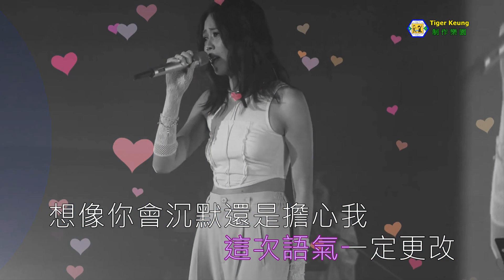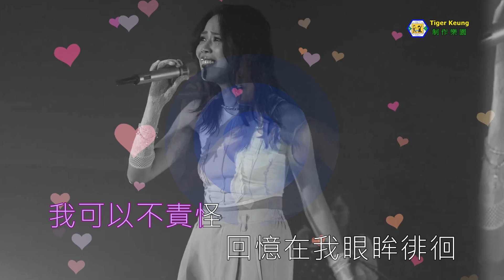謝雅兒(緊握的愛)伴奏